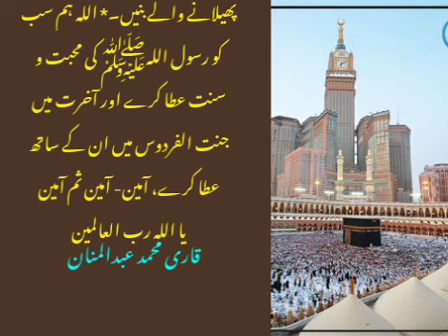خطبہ حجتہ الوداع کے اہم نکات ۔ قاری محمد عبدالمنان